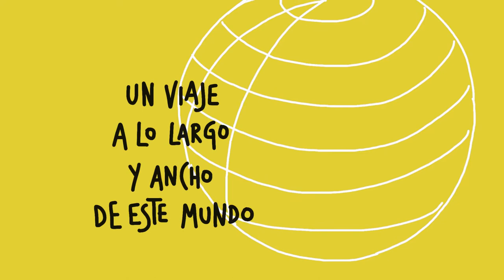Museo Nacional de Antropología. El Museo de la gente como nos+otros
El Museo Nacional de Antropología es un Museo con 140 años de historia situado en un edificio emblemático y en un punto neurálgico de Madrid, junto a la estación de Atocha. Está dedicado al ser humano en todas sus dimensiones, a su diversidad social y a su riqueza cultural, a lo largo y ancho del globo. A través de su exposición permanente, sus exposiciones temporales y un programa de actividades para todos los públicos, tiene como fin transmitir valores como la tolerancia, el pluralismo cultural, el respeto a las diferencias e identidades y la convivencia en un mundo globalizado. Sus colecciones permiten viajar a través de distintas comunidades repartidas por los cinco continentes. Pero el Museo invita también a sus visitantes, sobre todo a través de las muestras temporales, a conocer los principales retos a los que se enfrenta la humanidad y a reflexionar sobre ellos. Su objetivo es convertirse en un lugar de  encuentro y en un espacio abierto a la apropiación por parte de los diferentes grupos sociales.